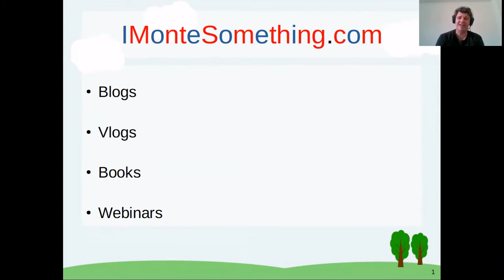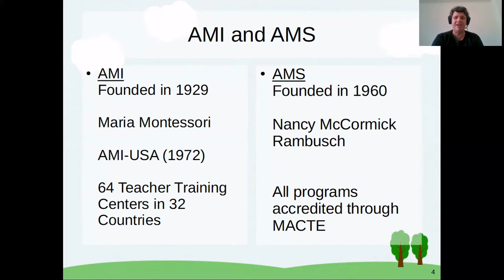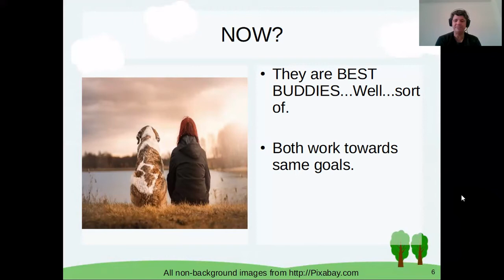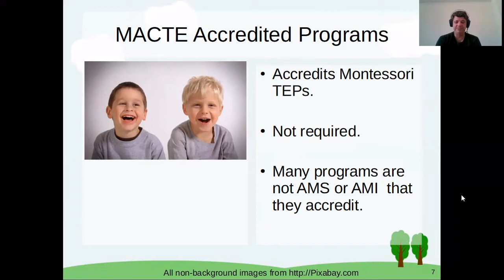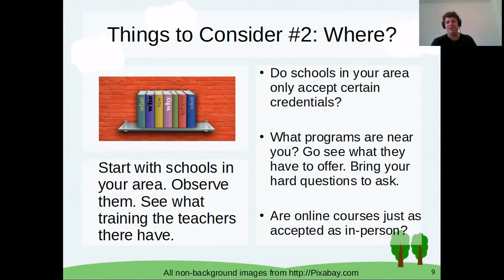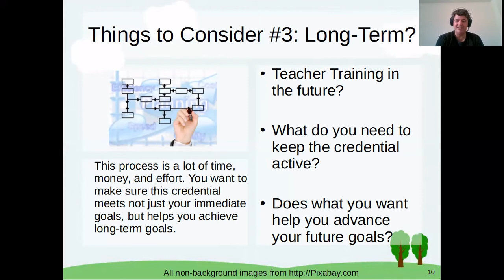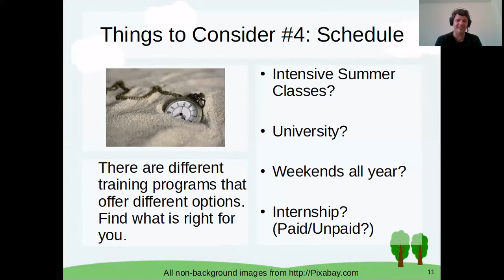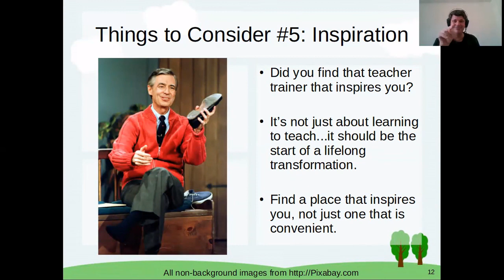Should you choose an AMI or AMS Training Center? And what is MACTE?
I often get asked what the difference is between AMI and AMS. This usually comes from someone wanting to take their Montessori training. Questions to this answer in the online comment section are often more confusing than helpful, so I made this video to break down some of the things to think about, as well as to dispel many of the myths you will encounter.